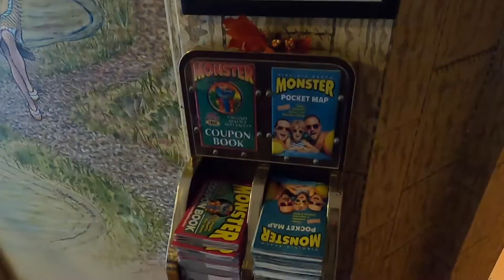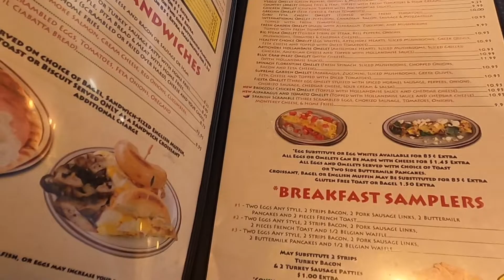Virginia Beach | breakfast by the oceanside